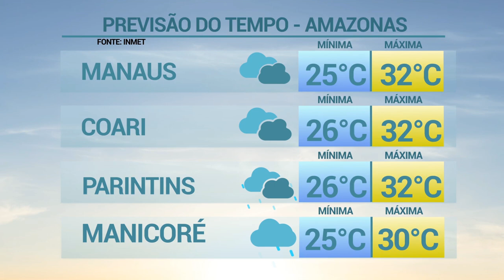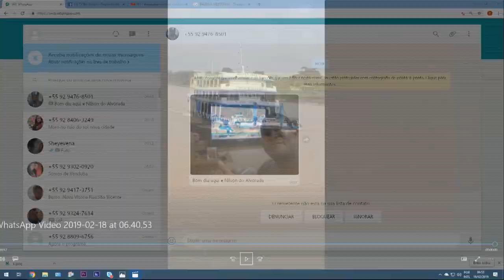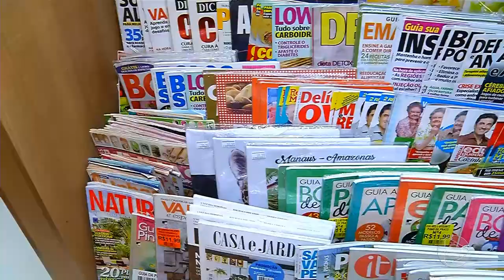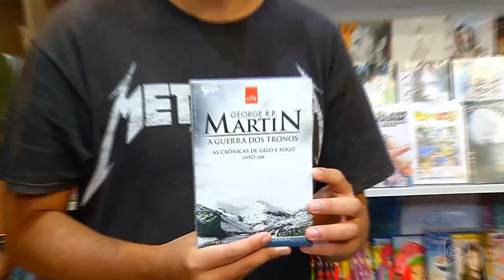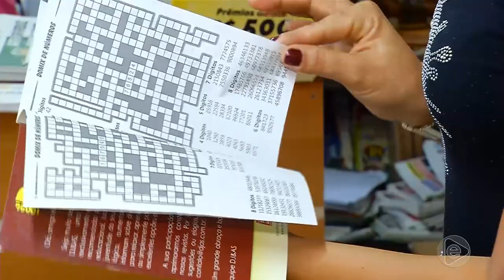6 Horas Notícias – 18 02 2019 03º Bloco